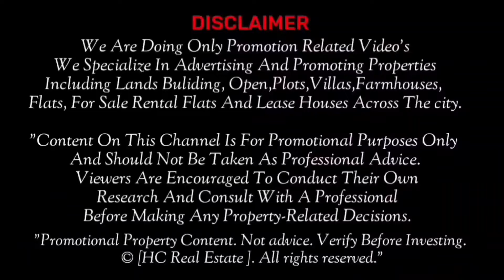100 sqyard Registrated plot for sale in jalpally hyderabad ||jabri colony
#100 sqyard plot for sale in jalpally hyderabad hyderabad real estate#Plot for sale in jalpally al jabri colony hww